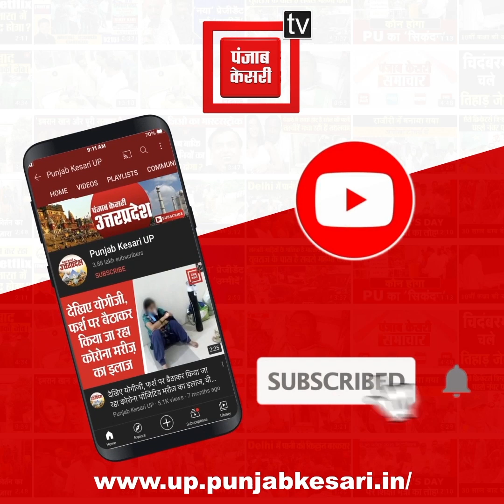UP Nagar Nikay : सीओ P.DDU नगर अनिरुद्ध सिंह की बढ़ी मुश्किलें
सीओ पी पी डि डियू नगर अनिरुद्ध सिंह(Anirudh Singh) की बढ़ी मुश्किलें, थप्पड़ मारने के मामले को लेकर डीएम -एसपी से मिला सपा प्रतिनिधिमंडल, अनिरुद्ध सिंह पर कार्रवाई की मांग की